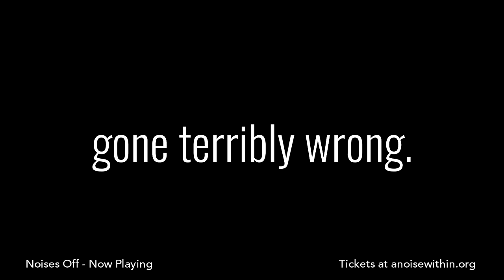Noises Off - Trailer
Do you have your tickets yet?

Michael Frayn's Noises Off
Now Playing
Directed by Julia Rodriguez-Elliott & Geoff Elliott